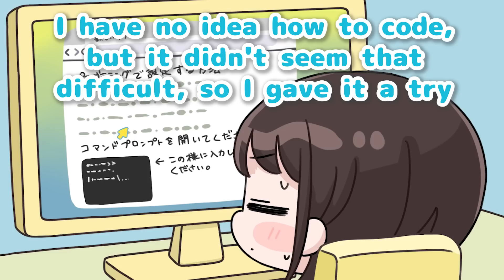Subaru gets saved from her PC crisis by Luna[Animated Hololive/Eng sub]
[Clip sources]

I will be very much appreciated it if you could help me, and this will help me to motivate me and I may have a better environment to do this activity.

[Prohibited]
Re-upload, Use illustration (Youtube, Twitter, bilibili, other SMS)
Those who have permission are listed in the summary description
1.Hololive members, 2.My JP Account: もちみこ